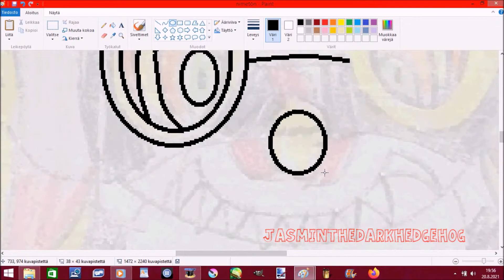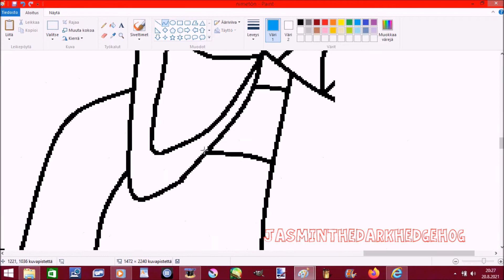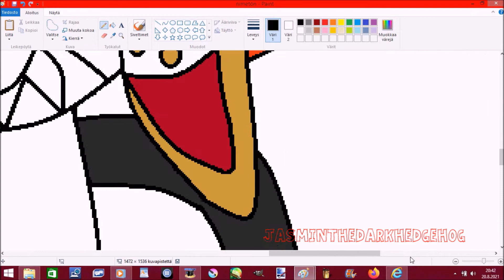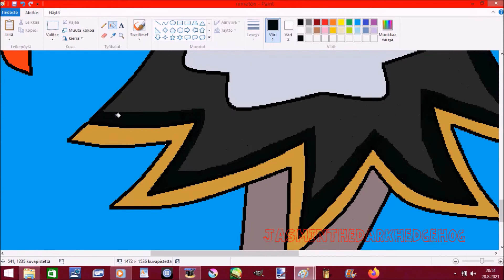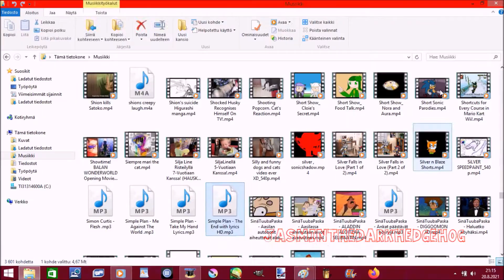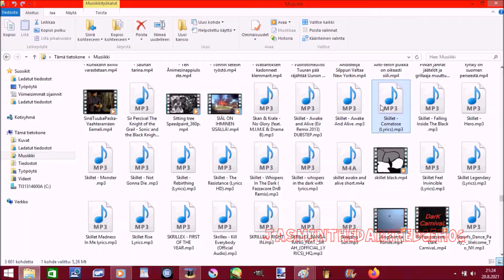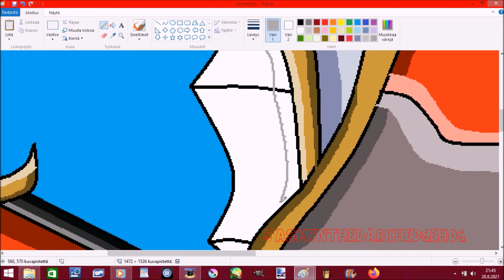Worville Wright Speedpaint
Song 1: Balan wonderworld Chapter 4 Boss Theme Song
Song 2: Get scared Dont you dare forget the sun